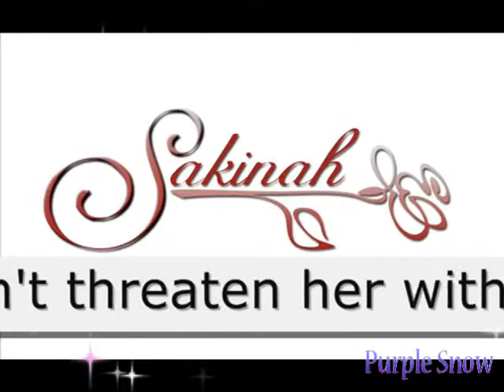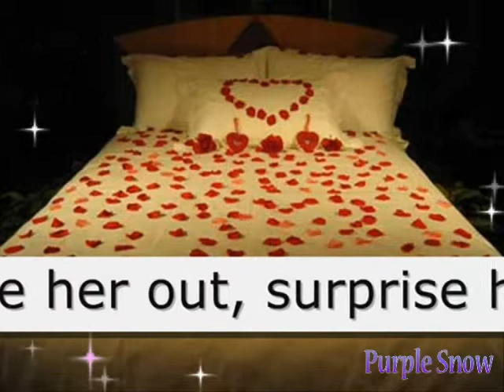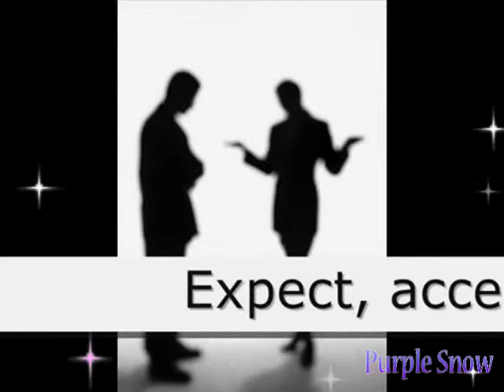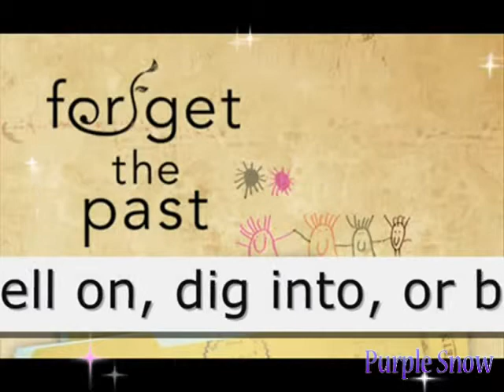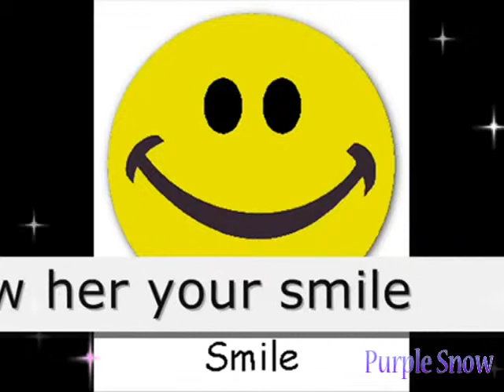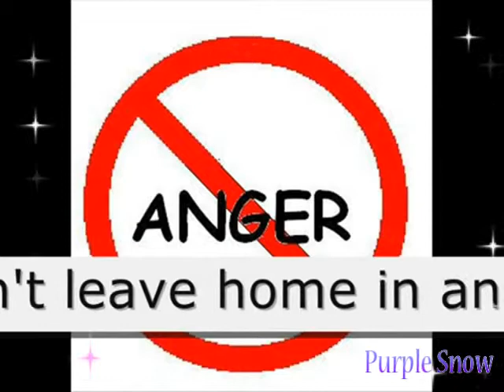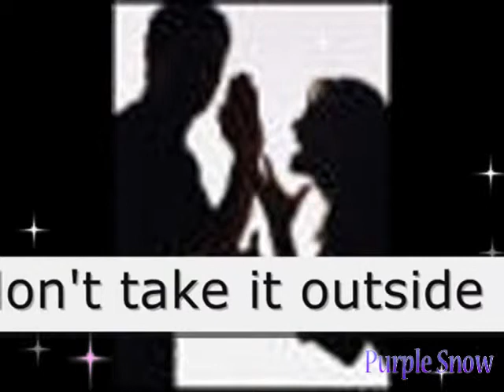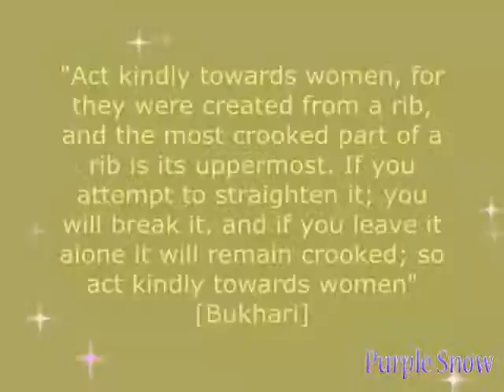A Woman Want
This is how I promise to love you.